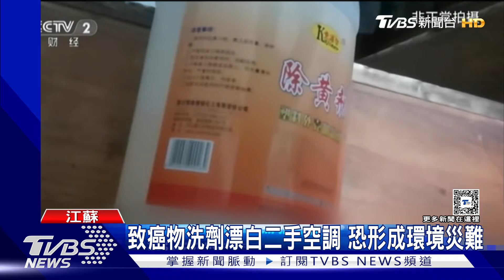造假一條街! 舊機漂白重貼假標籤 黑心二手空調洗劑含致癌物｜TVBS新聞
大陸央視踢爆，江蘇南京的二手空調市場亂象多，有商家拿來清洗舊空調的化學藥劑，含有世衛組織禁用的致癌物，另外這些被翻新的冷氣機，生產日期和能效標章都被貼上假標籤，這些二手空調不只噪音大、能耗大、冷房效果差，還可能造成健康隱憂。